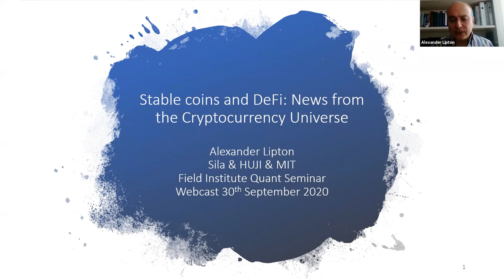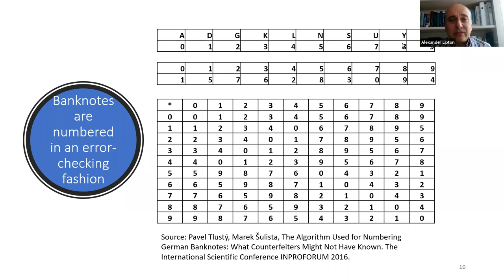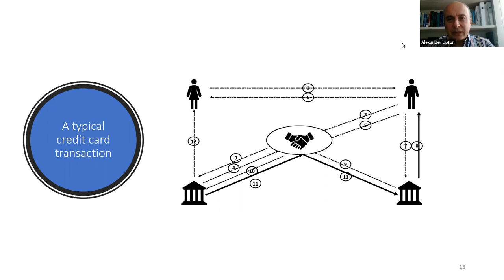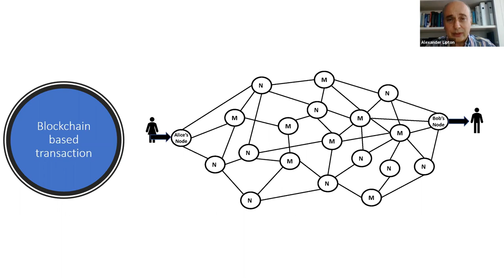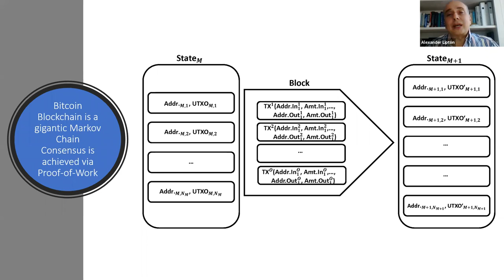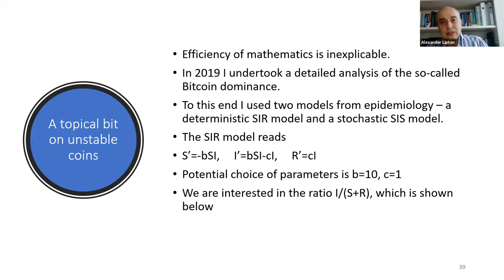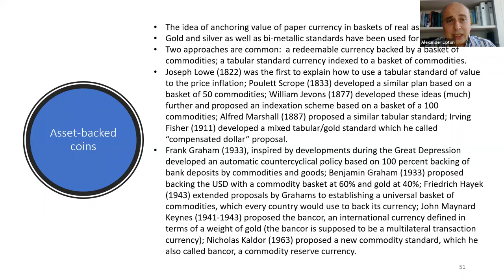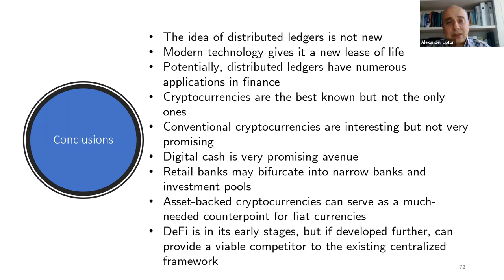Stable coins and DeFi: News from the Cryptocurrency Universe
Speaker: Alexander Lipton, The Hebrew University of Jerusalem, Co-Founder Sila

Abstract: In this talk, we discuss some of the most recent developments in the cryptocurrency ecosystem. Specifically, we review stable coins, their classification, potential applications, and related topics. We also address the emerging field of DeFi (Decentralized Finance), including Automated Market Makers (AMM), yield farmers, and other peculiar concepts. We explain mathematics, economics, and technology behind these developments and elaborate on their pros and cons.

Bio: Alexander Lipton is Co-Founder and Chief Information Officer at Sila, Partner at Numeraire Financial, Visiting Professor and Dean's Fellow at the Hebrew University of Jerusalem, and Connection Science Fellow at MIT. He is an Advisory Board Member at numerous Fintech companies worldwide.

In 2016 he left Bank of America Merrill Lynch, where he served for ten years in various senior managerial roles including Quantitative Solutions Executive and Co-Head of the Global Quantitative Group. Before switching to finance, Alex was a Full Professor of Mathematics at the University of Illinois and a Consultant at Los Alamos National Laboratory.

His current professional interests include FinTech, particularly, applications of distributed ledger technology to payments and banking, digital currencies, including stablecoins and asset-backed cryptocurrencies, robust asset allocation, automated investing, balance sheet optimization and industrial-strength risk management systems for large systemically important financial institutions.

In 2000 Alex was awarded the first ever Quant of the Year Award by Risk Magazine. Alex published eight books and more than a hundred scientific papers. He is currently finishing his next book (with Adrien Treccani) "Blockchain and Distributed Ledgers: Mathematics, Technology, and Economics" which will be published in the beginning of 2021.